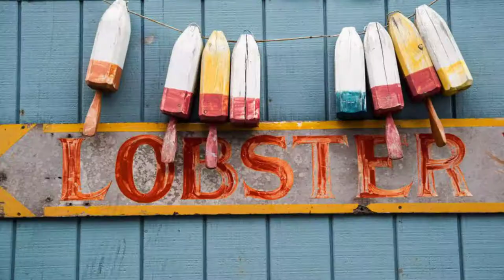Lobster Rope Doormats - Recycled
The Original Lobster Rope Doormats: handwoven in Maine from recycled nautical fishing rope once used to tether lobster traps in the Atlantic Ocean. Now available as warm, cheery welcome mats. Long-lasting polypropylene rope is water, mildew, and mold-resistant.